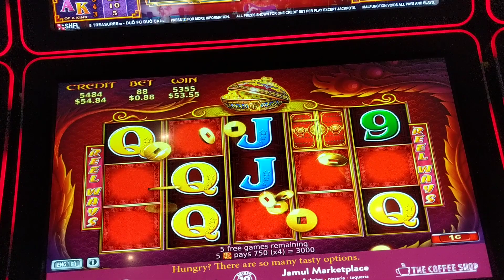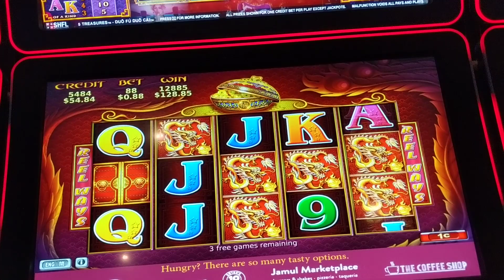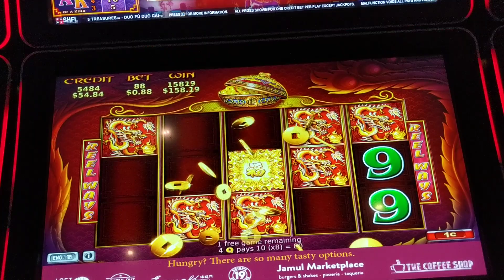5 Treasures slot machine: bonus #2